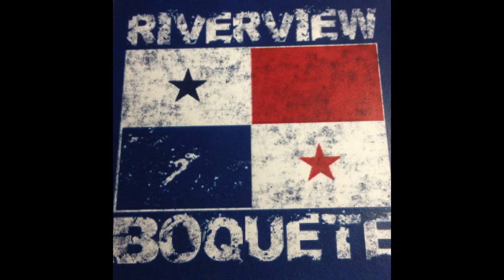Panama - Mon Playground CONSTRUCTION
(now viewable on your mobile device) This video is about RBC's mission trip to Boqueta, Panama and the construction from scratch, of new PLAYGROUND EQUIPMENT for the local children.